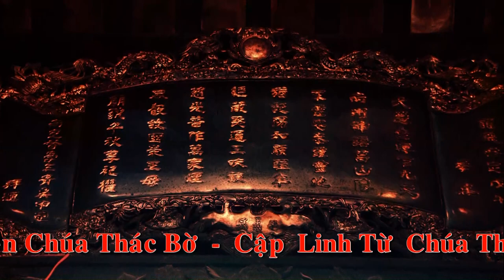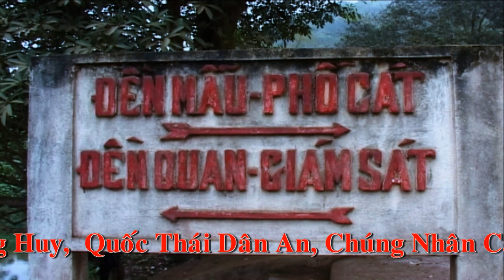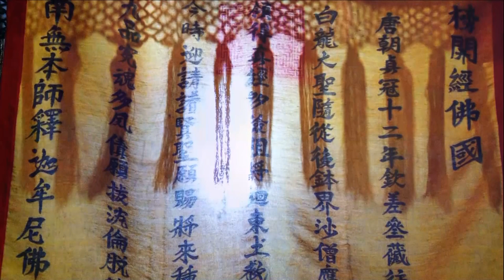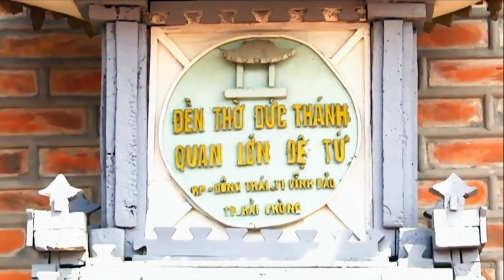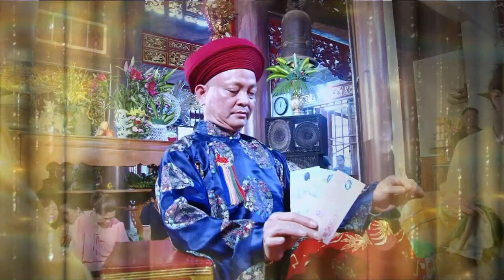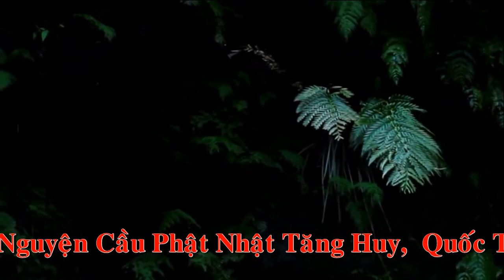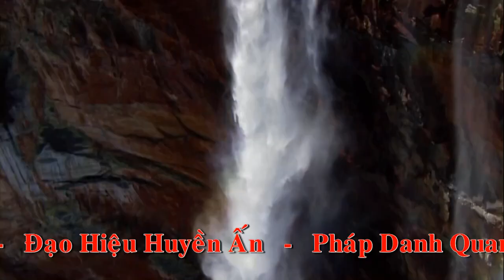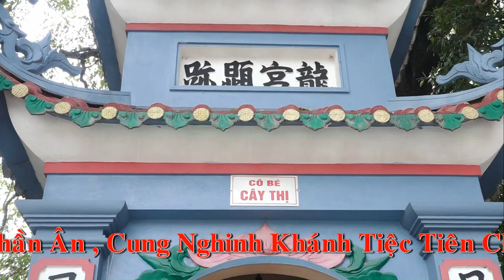Mộc Ân Thanh Đồng Đạo Lưu Chiến Thắng Loan Giá Phụng Hành Tại Chính Từ Chúa Thác p2